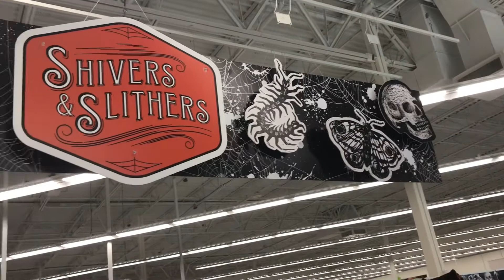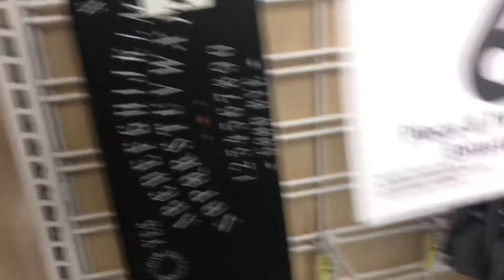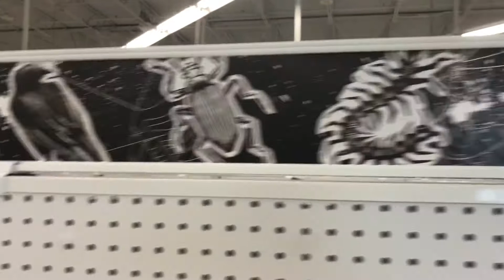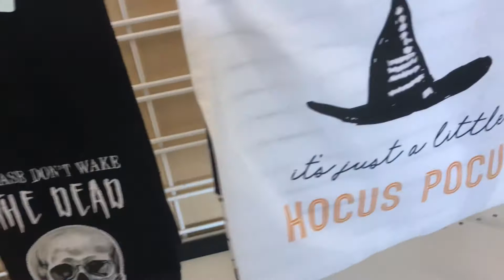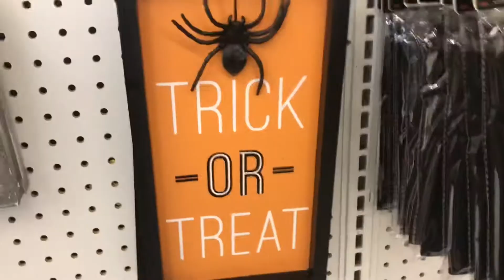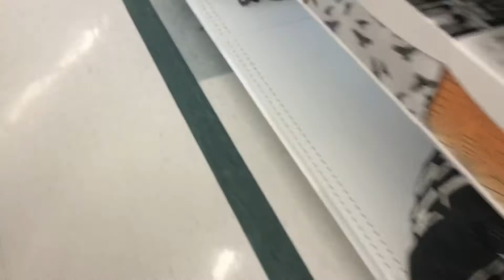Joann Halloween Decor 2021 Walkthrough Tour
We take a quick look and walkthrough Tour of Halloween Decor at Joann Fabric  and Crafts Store